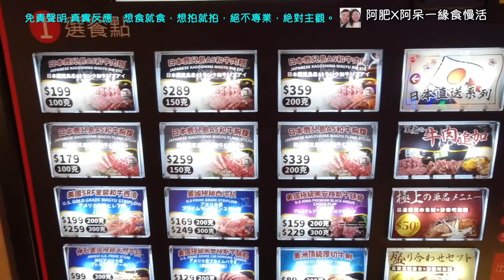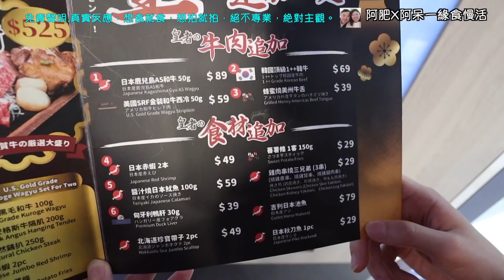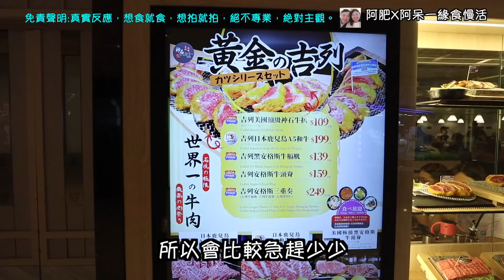89元食到日本A5和牛？日本米任食？|元朗美食|香港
元朗一間牛扒店，居然用89元就可品嚐到日本A5和牛？CP值如何？

神石燒牛扒炸物專門店 (元朗)
元朗元龍街9號形點2期3樓A303號舖

我們是阿肥x阿呆，受美食的邪惡吸引，踏上宣揚邪惡美食文化的道路。

頻道簡介:
主要以分享美食、旅遊、開箱為主，目前只有一個恆常系列